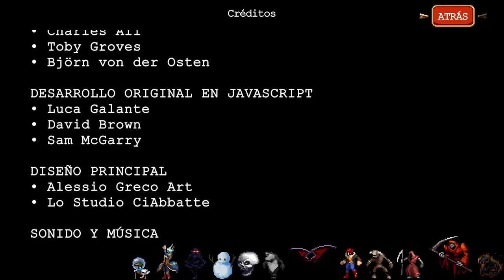VAMPIRE SURVIVORS | ALL BOSSES and ENDING (with RICHTER BELMONT) 🎮💪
Los supervivientes de Vampire Survivors han llegado muy lejos en su honorable aventura de caza y, tras unir fuerzas con la familia Belmont, están más cerca que nunca de, por fin, poder enfrentarse a... un vampiro. Bueno, al menos tal vez.

El sol se ha puesto en el castillo de Drácula una vez más, y a medida que la luna alza una horda horrible de hombres de lodo lúgubres, fantasmas funestos y hombres pulga ponzoñosos, la batalla entre el bien y el mal causa estragos una vez más. Desata un arsenal de armas nuevas para aniquilar vampiros sobre estas bestias y deja una estela de muerte a tu paso antes de intentar librar al mundo de la mismísima personificación del terror. No te dejes cegar por la sombra que se cierne sobre ti, superviviente, ¡ya que tu misión solo acaba de empezar! Todo esto es muy serio, así que dale al volumen y vamos allá, ¡Castlevania llega a Vampire Survivors, baby!

Añade este Videojuego a tu WishList y Apoya a los Desarrolladores

📽CAPÍTULOS📽
00:00 - BIG MUMMY AND GIANT BAT
01:10 - VENUS, WEREWOLF LORD AND MANTICHANA
02:21 - COLOSSAL MUSC MUSC, LIONHEAD, DUST ELEMENTAL
03:22 - QUEEN MEDUSA AND NESUFRITTO
04:15 - HAG, COLOSSAL ARCHDEMON AND SUCCUBUS
04:53 - COLOSSAL BONE DRAGON, FLAME DRAGON, SKELETON AND GIANT SKULLONE
05:22 - COLOSSAL LOST TWIN
06:13 - COLOSSAL GALLOTRICE, PANTHER, MANTICORE AND HARZIA
07:20 - GIANT CRAB, MINOTAUR, KING TRITON AND MERMAN
08:26 - AXE, SWORD, SHIELD, RED KNIGHT GUARDIAN AND COLOSSAL ARCHON RAME
09:30 - MOON TRINACRIA, COLOSSAL GARLIC, NIGHTSHADE AND UNKNOWN
10:54 - THE REAPER, THE TRICKSTER, THE STALKER, THE DROWNER, THE MADDENER AND THE ENDER
12:59 - COLOSSUS
15:11 - TRI-ANCHORS
16:30 - THE ENDER (CAPPELLA MAGNA)
21:24 - FINAL BOSS - THE DIRECTOR
28:14 - ENDING
28:34 - CREDITS